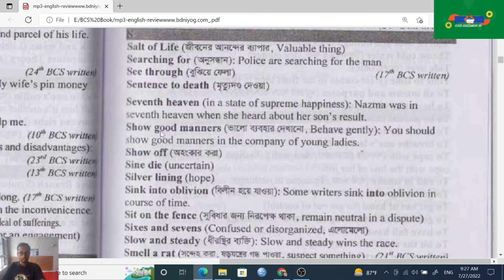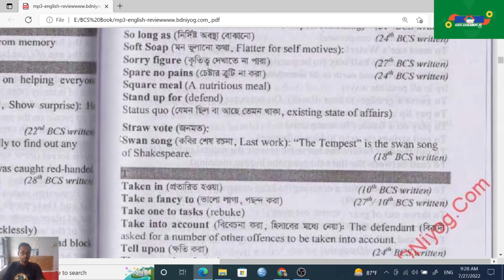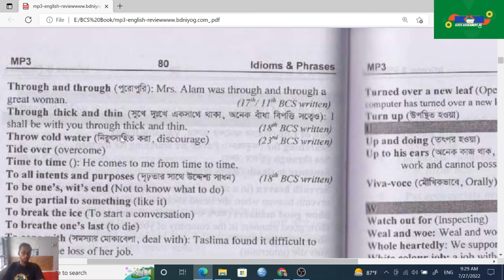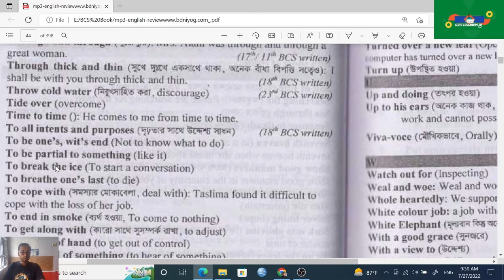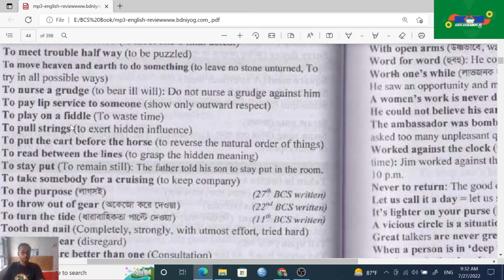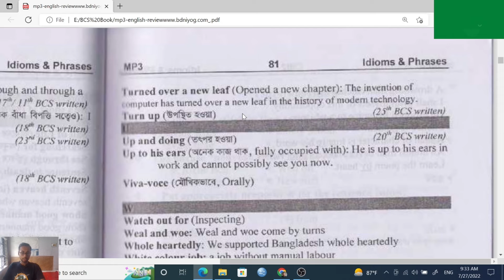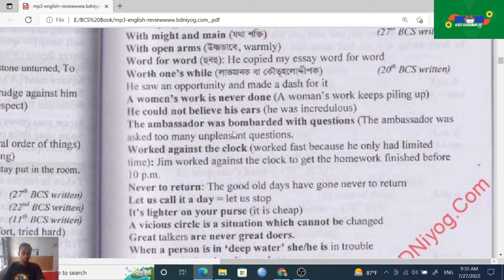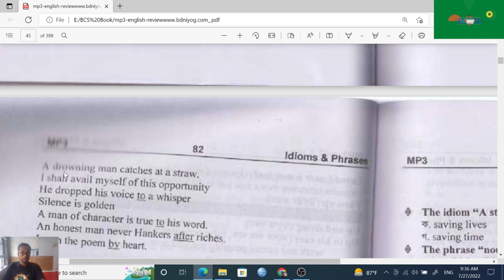Idioms & Phrases || BCS Preliminary Part-5 MP3 English Analysis ||10x simple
Idioms & Phrases || BCS Preliminary Part-4 MP3 English Analysis ||10x simple

Idioms & Phrases || BCS Preliminary Part-3 MP3 English Analysis ||10x simple

Idioms & Phrases || BCS Preliminary Part-1 MP3 English Analysis ||10x simple

Idiom and Phrase | Part 01 | Suggestion | Admission English | Rafique Sir

Learn the 100 Most Common Idioms in 30 Minutes (with examples)